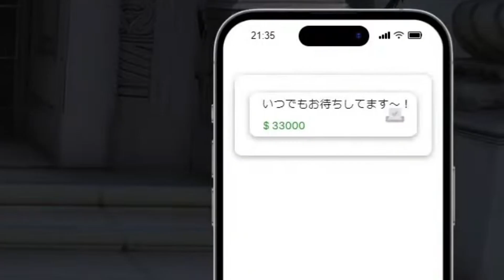【VCR GTA 1日目 】叶くんにカモられ、葛葉に殴られ、猫カフェにバニラさんを軟禁するりつきん【桜凛月/葛葉/叶/VanilLa バニラ/GTA/スト鯖/くずンボ/にじさんじ切り抜き】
今思うと叶くん普通に適正価格( ..)

【元動画】

2023/07/18

BGM・効果音・画像　素材

使用してない動画もあります

0:00 市役所に行きたいりつきん
0:44 案内してくれる叶くん
1:45 タクシー代が高くてぼったくりを疑うりつきん
4:31 葛葉と遭遇し喧嘩に巻き込まれるりつきん
5:35 倍返しりつきん
6:29 バニラさんご来店
7:03 アイスのお値段と覗き疑惑をかけられるバニラさん